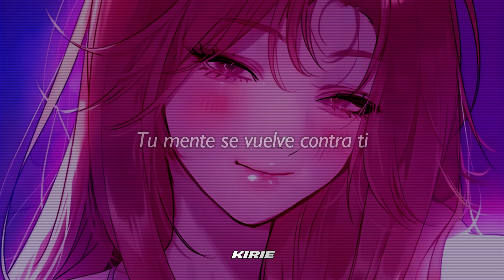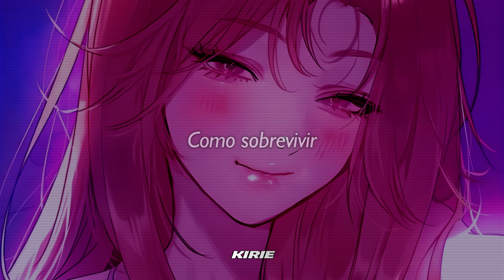Sohodolls - Napoleon Baby // Sub. Español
Fondo: "The Owner Of A Building" (Manhwa)